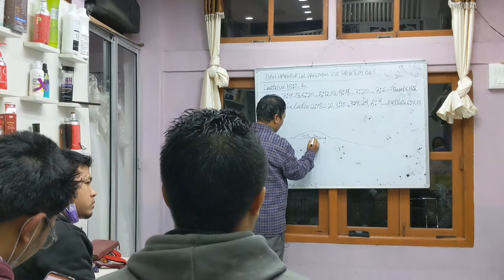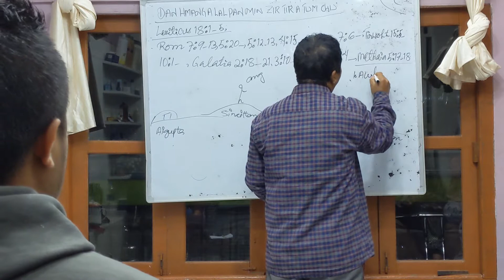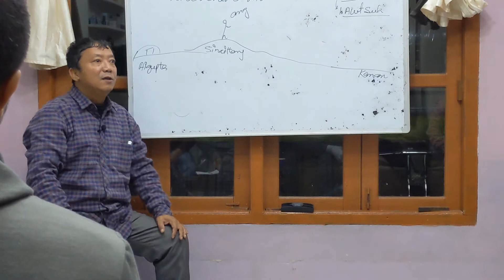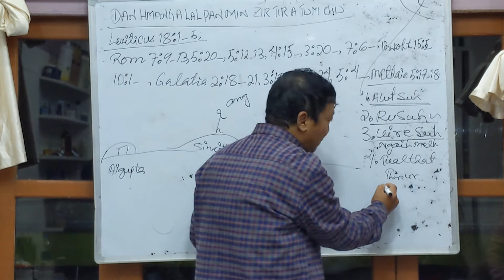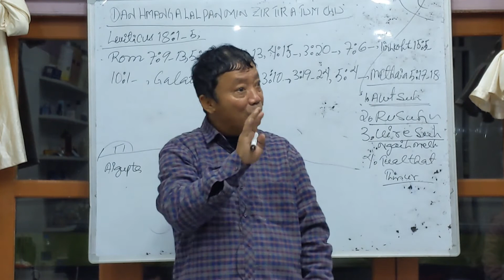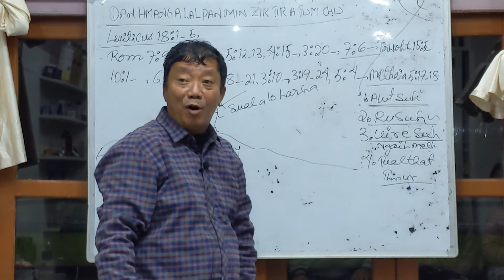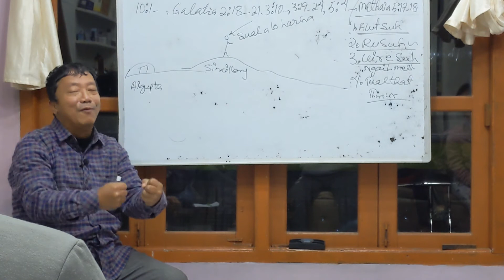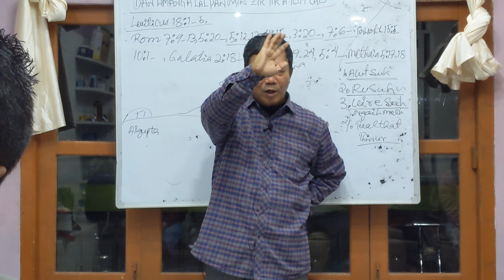DAN HMANG A LALPA'N MIN ZIRTIR A TUM~EVAN C.ROLIANA..Feb.3.2022..Lunglei Venglai